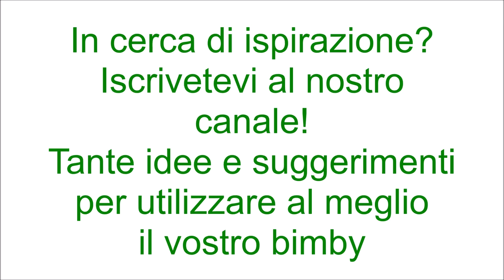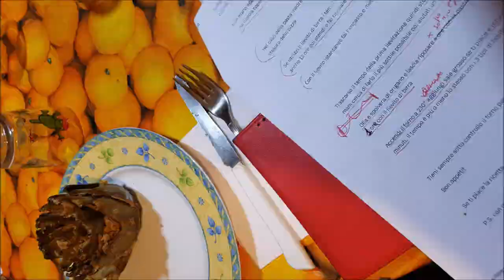Pizza scrocchiarella per bimby TM6 TM5 TM31 TM21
Ingredienti:
520 g di farina di tipo "0"
300 g di acqua
15 g di sale
10 g di zucchero
30 g di olio e.v.o.
5 g di lievito di birra fresco
olio e.v.o. e sale grosso q.b.